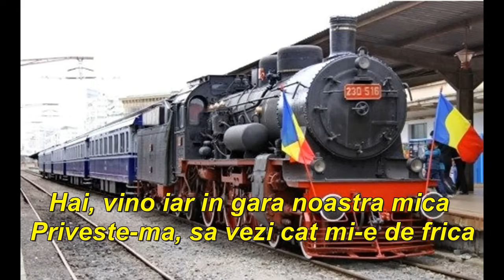Gabriel Dorobantu - Gara noastra mica Karaoke